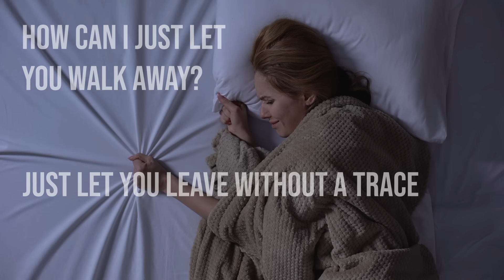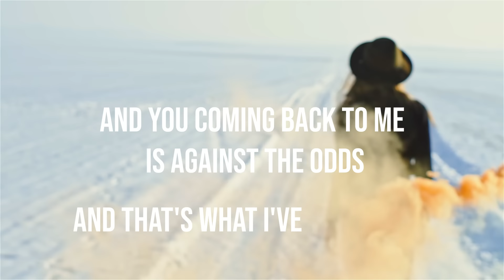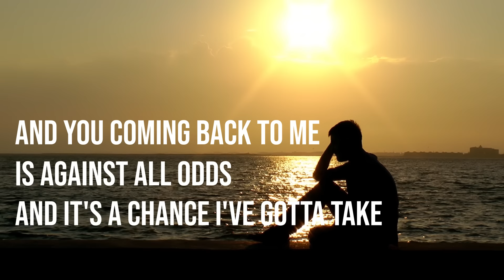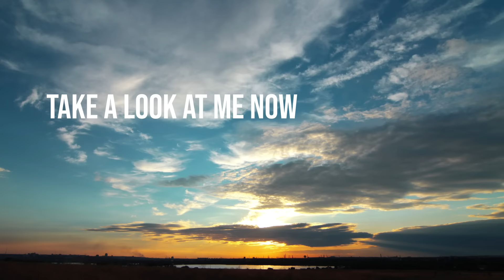Against All Odds - Phil Collins (My Silent Bravery Cover)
Join Sunday Session live stream every Sunday at 11:00 AM EST